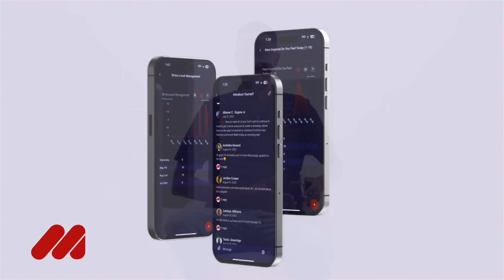IS YOUR ENGINE LIGHT ON? | Albaner C. Eugene Jr.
Download my brand-new app!

Join my direct contact list

If you feel led to Support this ministry financially, thank you & may God richly bless you!